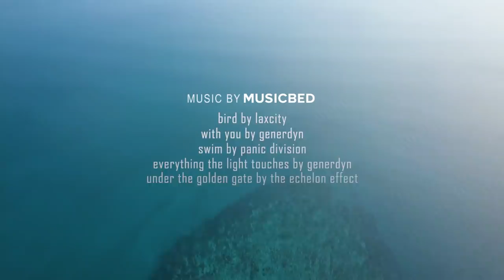ROSS ISLAND & CHIDIYA TAPU | Port Blair | Andamans | Part 2 | Ankit Bhatia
In this episode from andamans, we explored ross island and chidiya tapu in port blair. There are lot of other places too but we had one day. In the next part, we will explore Havloc Island.

(Just sign up to get access)

(use code - FLAT400)